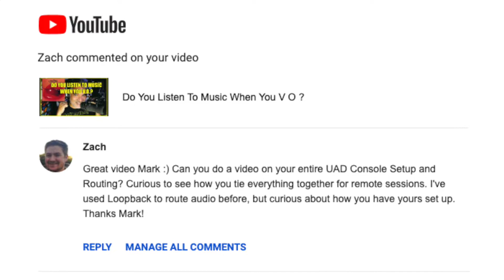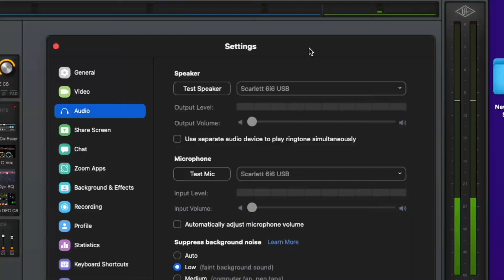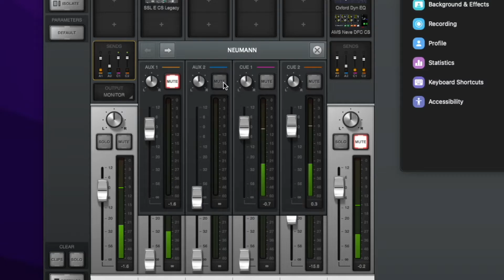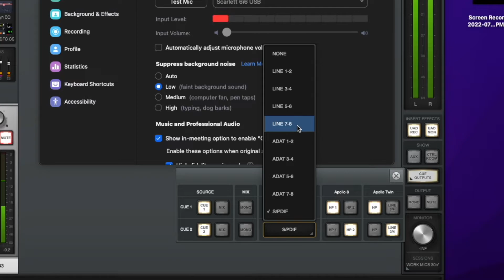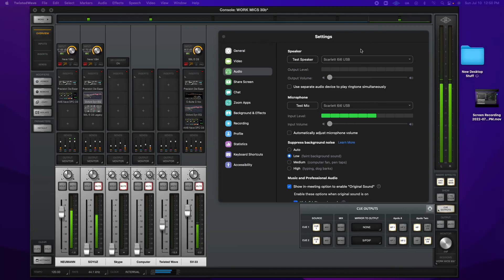UAD Console Zoom & Remote Session Audio Setup with Voice and Playback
Your client on the other end of that Zoom/Skype/Google Meet wants to hear playback of what you've recorded or needs a separate monitor mix. This is how I do it with UAD Console, a separate interface and no additional software.